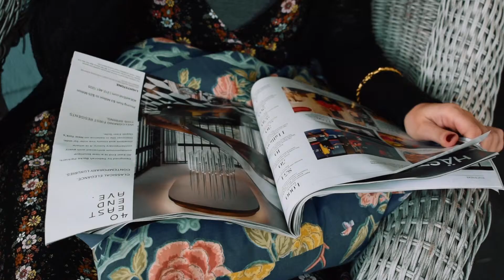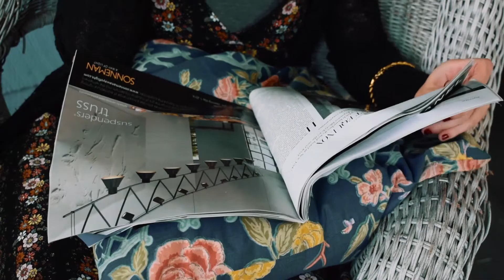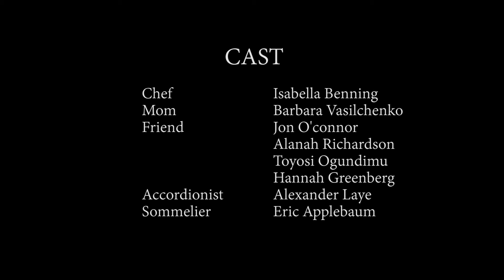Sauce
MarylandFilmmakersClub.com
Follow us @MDFilmmakers